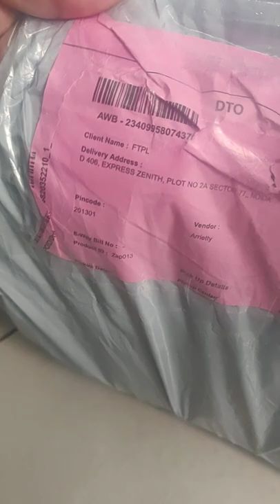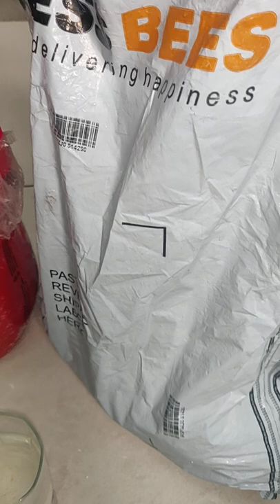Meesho Scam Received water instead of OIL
Another scam I Just received a product from meesho @viditaatrey I'm sure you know this is happening with many sellers on the meesho platform.